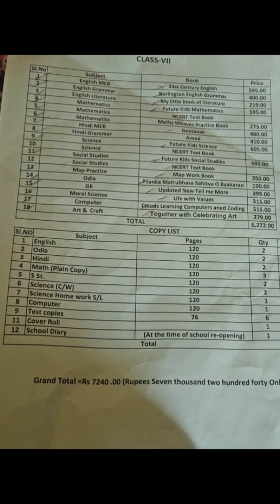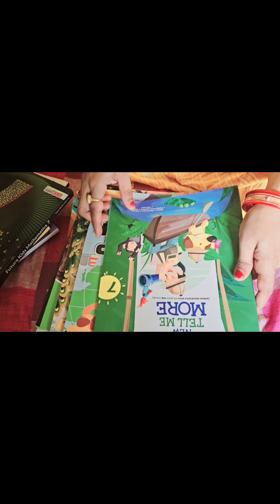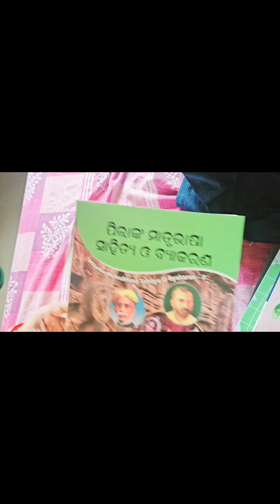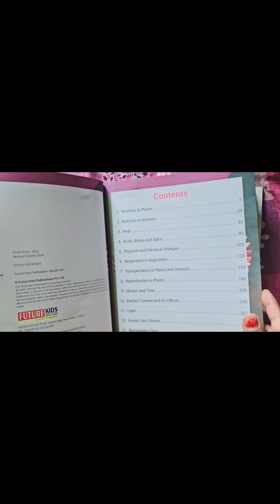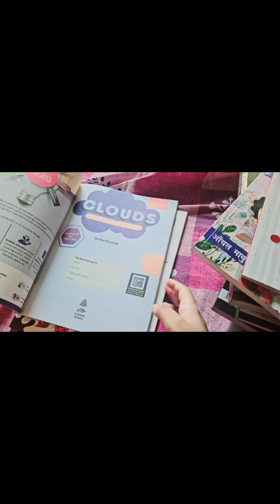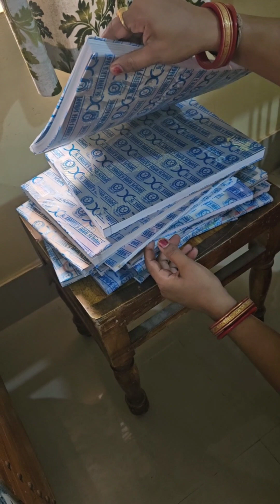ଆମେ କାହିଁକି School କୁ ଯାଇଥିଲୁ🏫/School ରେ କଣ ଦେଲେ🤔/ShineWithMona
ଆମେ କାହିଁକି School କୁ ଯାଇଥିଲୁ🏫/School ରେ କଣ ଦେଲେ🤔/ShineWithMona#ytshorts

Jay Jagannath 🙏 🙏 🙏